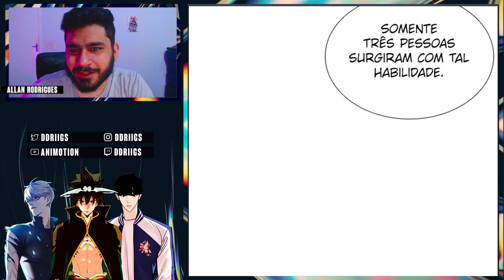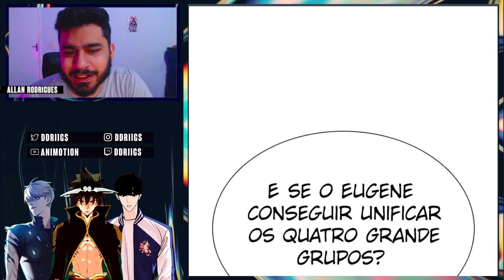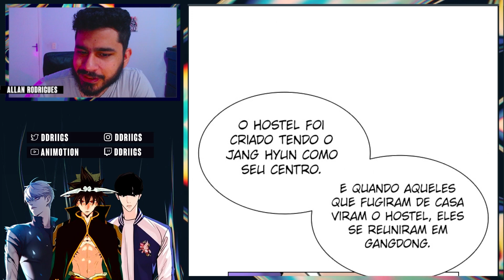A CAPTURA DO HOSTEL COMEÇOU